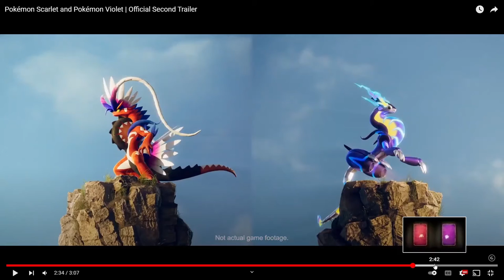Scarlet & Violet Speculation! | Pokemon Multiverse? Nemona Involved?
Rushed to make this the night the trailer released. Eeveelution video coming soon!